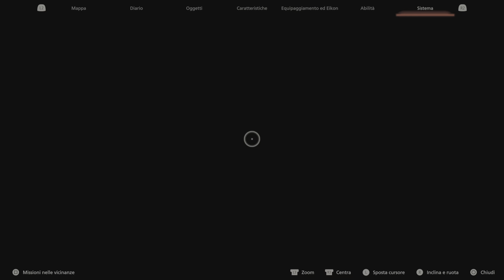#70 Preparativi per l'attacco [FINAL FANTASY XVI]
Preparativi per l'attacco